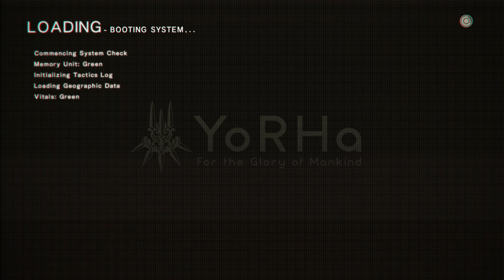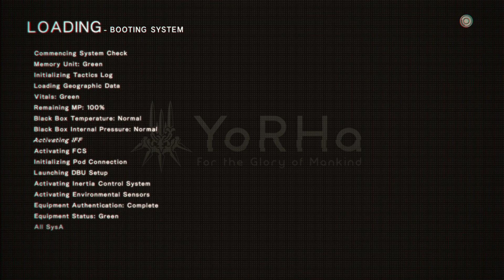NieR Automata Part 14 # A kastély!